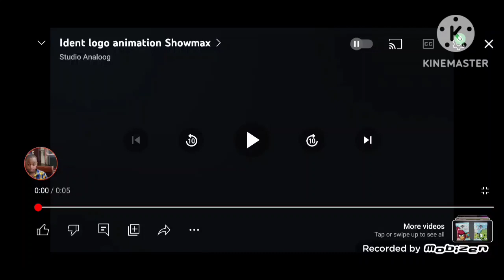showmax originals logo